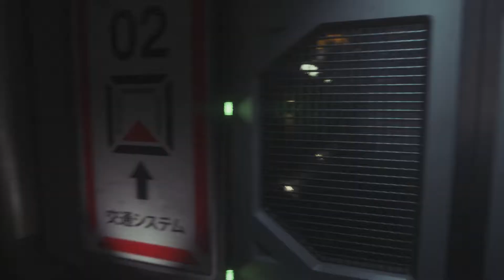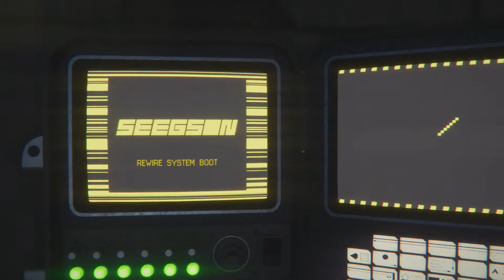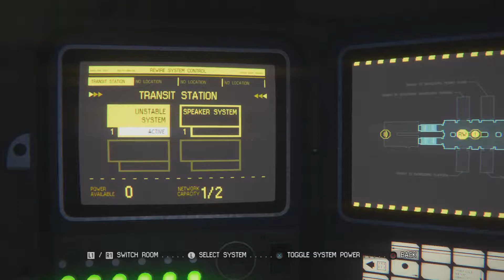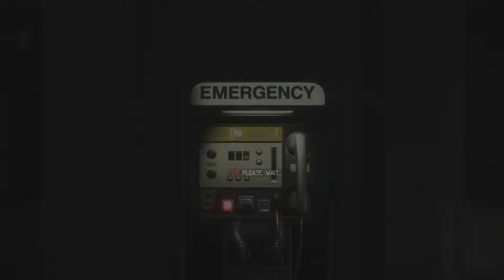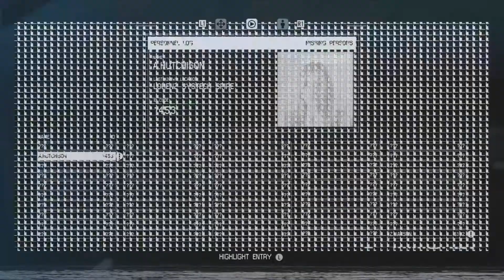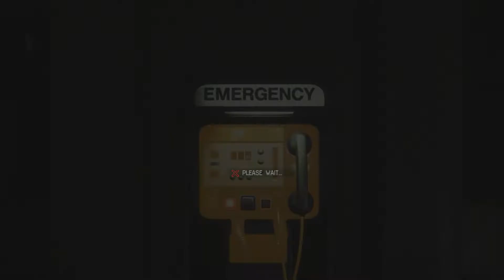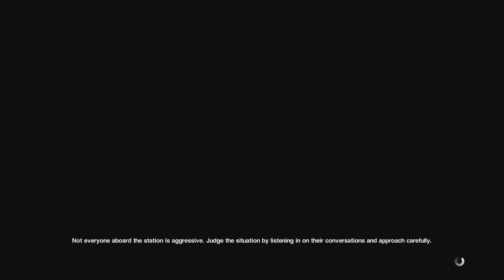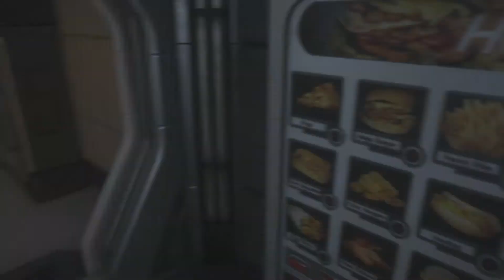Alien Isolation let's play part 3 "THE FAILS ARE REAL"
hey guys here is part 3 of my alien isolation LP, sorry for the amoung of deaths guess that is kinda the point of nightmare mode hope you enjoy please leave a like and subscribe